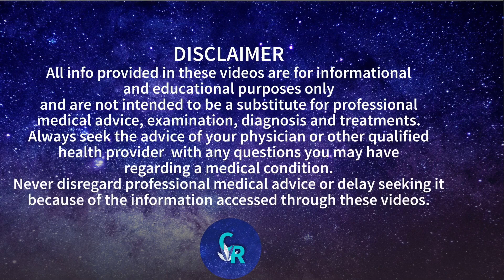Mertha Mo Nyamande on How Trauma Affects Relationships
CR host Antonella Bargione talks to Mertha Mo Nyamande, integrative Psychotherapist and Psychological Trauma Specialist.

Trained Mental Health in the UK in 1998, Worked with the criminally insane in secure hospitals, trained in psychotherapies while there. Then worked with adults in the community before working with children and families.
Then further trained in Trauma and complex grief, which led me to work with the UK Military since 2012, where I specialized in treating Trauma.
Alongside this work I worked with the civilian adult population with trauma. In 2020, he felt he had gained enough experience to return home to help his people after 23 years of absence.
Covid kind of accelerated the return.
He's available for individual, couple and family therapy online and in presence.
Multi Facilitator workshops like the Trauma Informed Care and Family and Relationships workshops are happening on a regular basis.

Insight Wellbeing on FB
@insightwellbeing on IG